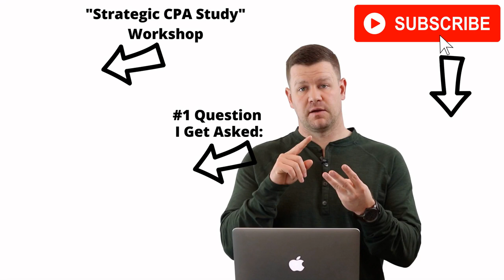How Colin Simplified His CPA Study and Passed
In this SuperfastCPA podcast episode, you'll hear how Colin was overwhelmed by spending so much time working through each lesson, and how he figured out how to drastically simplify and speed up his study process.

IMPORTANT LINKS:
Master your study process by attending one of our free study training workshops:

00:00 Colin Interview
00:56 Intro
03:22 Colin Talks About His Background and Where He Works
03:33 How Colin's CPA Journey Started
05:46 Colin's Thought on Studying Before and After SuperfastCPA
08:09 Colin is Grateful for Creating a Study Process That Works for Him
09:39 Colin Done With All Four and Talks About What Helped Him
10:36 How Colin Used the SuperfastCPA Review Notes In His Study Process
14:05 How Colin Initially Started to Study for FAR
15:14 Colin Talks About How He Had Thoughts of Failing and Credits Lapse
17:20 Passed All Four Exams on First Try
18:02 Colin's Daily Study Routine
19:55 Colin Found the Audit Exam to be the Hardest
22:14 How Colin Would Study on the Weekends
23:56 Colin's Approach for the Practice Sims
28:33 Find the Study Process That Works for You
31:56 Colin's Final Review Process
34:45 Colin's Breakthrough, An Important Factor to Consider
36:13 Colin Used Frequency Tables to Break Down Topics
38:15 Outro